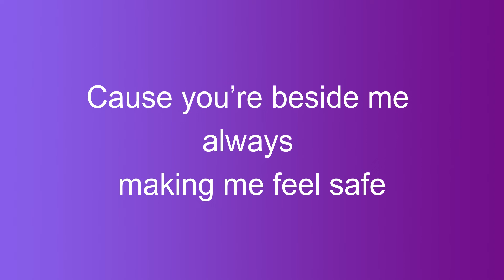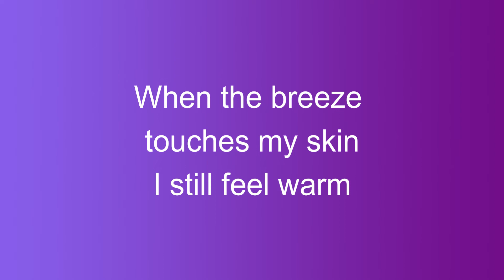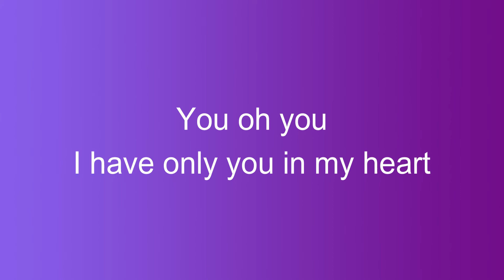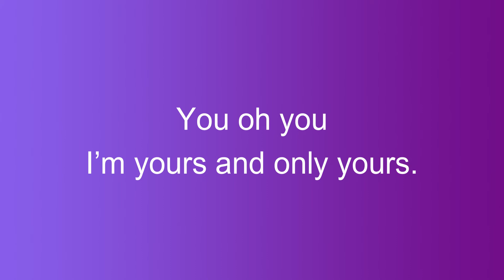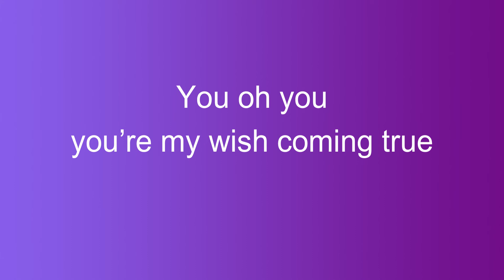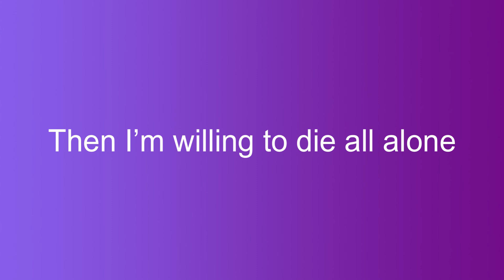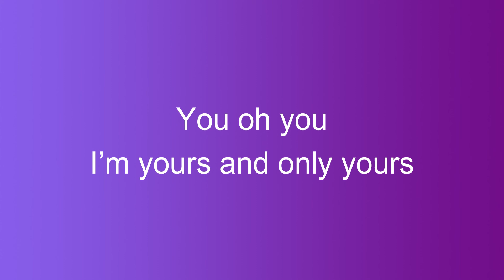Nan Wathiya - You Oh You (เธอหนอเธอ) Ost.Love Destiny ENG Cover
Song: You Oh You (เธอหนอเธอ)
Artist: Wathiya Ruangnirat
Drama: Love Destiny (Bhuppae Sunniwat)

I hope my voice isn't too unbearable😅